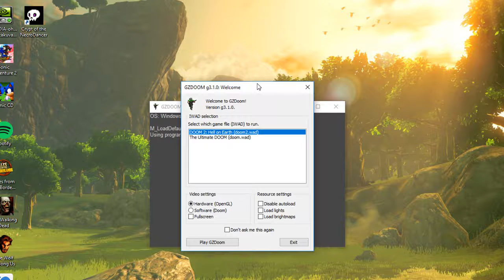Doom II - 8 -